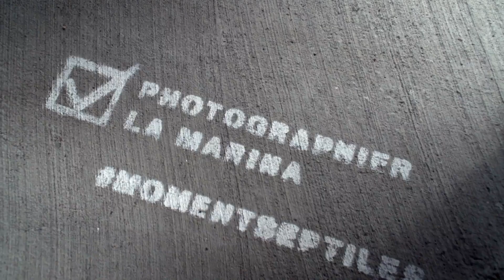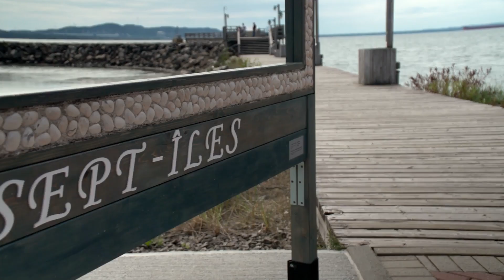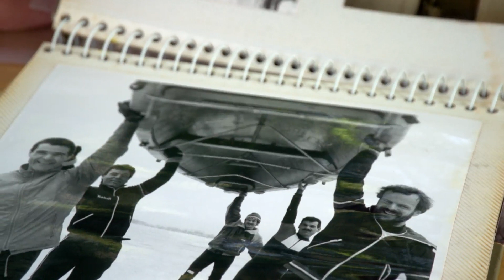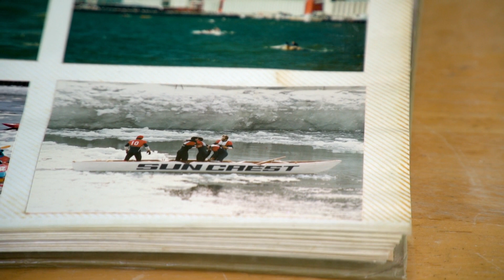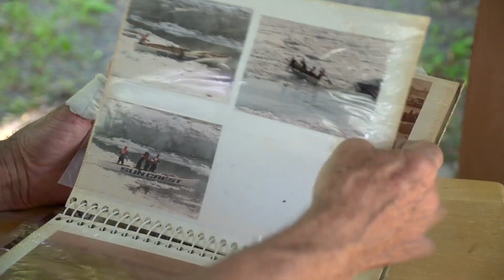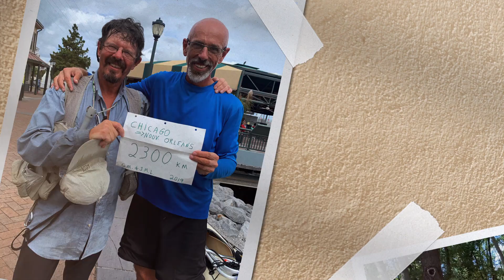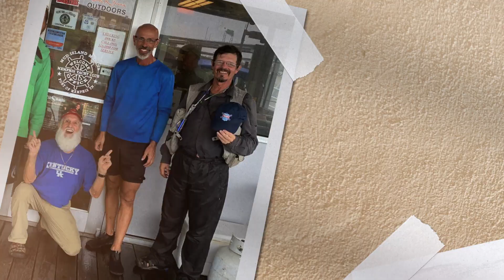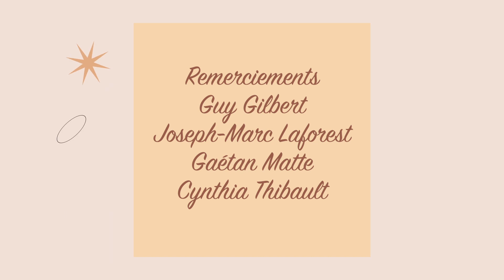1001 Visages: Naviguer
Cette semaine, on navigue en compagnie de Cynthia Thibault, Gaétan Matte, Joseph Marc Laforest et Guy Gilbert. Venez rencontrer quelques-uns des 1001 visages de maCommunauté.